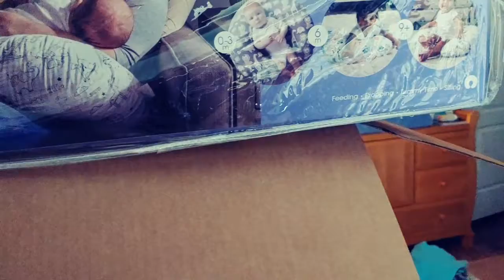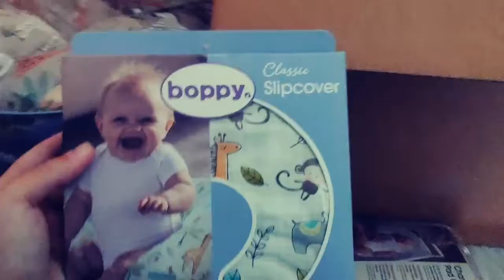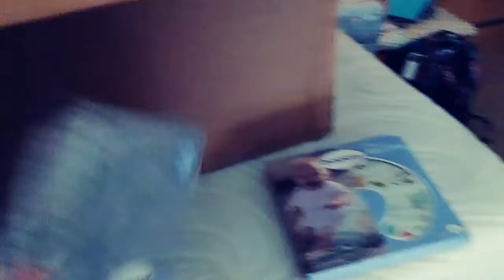Vlogmas Christin WON a BOPPY PRIZE PACK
My name is Benson Calure , I have a wonderful wife Christin and two great kids, Jordon and Allieanna and these are our adventures. I started Vlogging as a way to let people know about my Gastric Bypass Surgery and to keep up with how I am doing through that. We are big nerds and geeks, we love everything from Walt Disney World to World of Warcraft. We have a board game collection that fills a closet and RPG books galore. We hope you enjoy hanging out with us.

PODCAST
AndStuffLikeThat.Podbean.com
DisneyAtADistancePodcast.Podbean.com